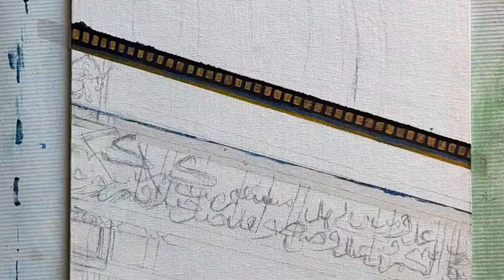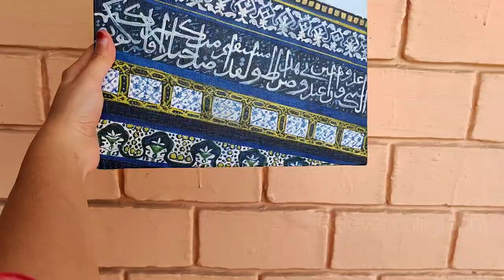Masjid Al Aqsa Painting | Step by Step painting | Forever Calligraphy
Assalamu alaikum everyone!! In today's video I am going to draw Masjid Al Aqsa painting on Canvas, size of 24"x15" cms.

I hope you all love this video, if so, do shower some love, give thumbs up to the video, comment your views, share to your friends and family and don't forget to subscribe to my channel.

basic of Arabic calligraphy

how to write ayat ul kursi

Arabic calligraphy for beginners islamic painting

Arabic letters

how to decorat your home for eid

how to decorate your home for ramzan

how to decorate your room with islamic quotes

how to decorat your room with islamic painting

how to decorate your room in islamic way

Arabic calligraphy masha allah

Arabic calligraphy

Arabic calligraphy ayat ul kursi

islamic painting h

islamic painting ideas

islamic art

islamic painting for beginners islamic painting easy

easy home decor craft

easy home decor for eid

easy home decor for ramzan

muslim home decor

muslim home decoration

string art

Al Aqsa painting

Masjid Al Aqsa painting calligraphy

Masjid Al Aqsa drawing